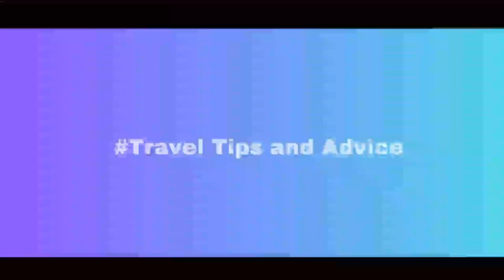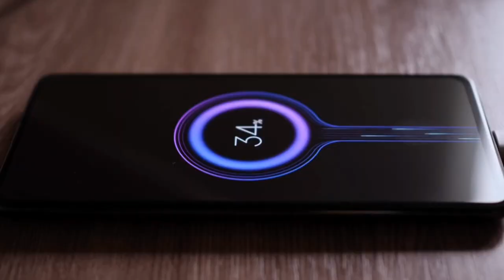Stay Focused! Here are 11 Things Not to do at the Airport | Travel Tips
Don't make these mistakes at the Airport | Travelers Must Know | Travel Tips

In this video, I shared some important things that you should not do at the airport. Whether you're a seasoned traveler or flying for the first time, it's always good to be aware of what things you should avoid doing in the airport.

I share travel tips and reviews on my channel on a regular basis. You will get travel tips and tricks on my channel.

Travel Items
Solid Sunscreen
Powder Face Sunscreen
Infinity Scarf with hidden pockets.
Straw hat
Fedora hat
Travel and Makeup essentials:
Naked Lip Balm
Solid Sunscreen
Bar Shampoo and Conditioner
Powder Face Sunscreen
Thrive Causmetics Brilliant Eye Highlighting
EO Sanitizing Hand Wipes
Fun Travel stuff
Travel Cup Holder
Selfie Stick
Bandolier Phone Case
Flying Flex Flap
Universal Flight Phone Holder
Waterproof Fanny Pack
Stash Band
Bluetooth Neck Headphones
Wireless charging station

Travel is my passion and my area of expertise. Let me show you how my experience and travel knowledge can lead you to a stress-free vacation. Make your travel dreams come true! Empowering women one trip at a time!

To find all my information in one place!